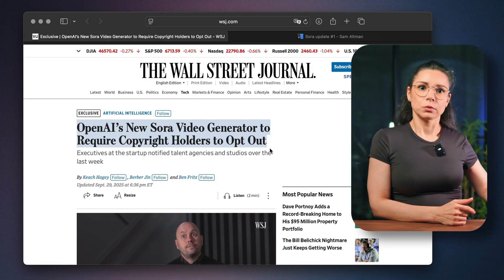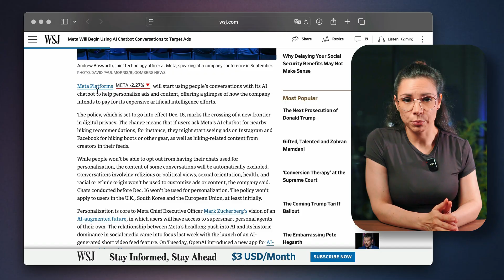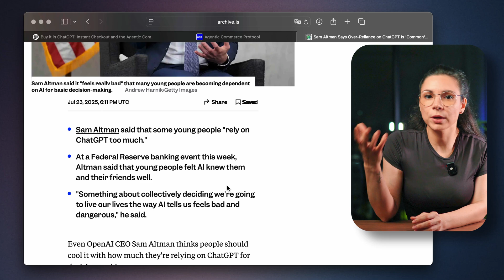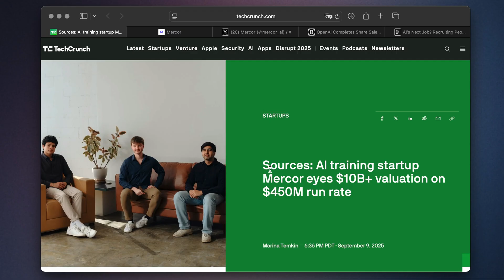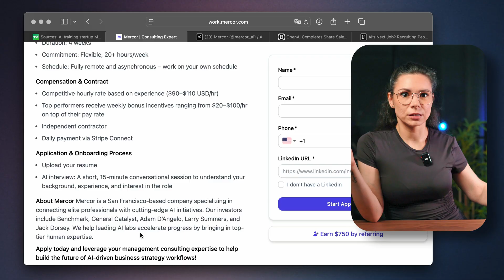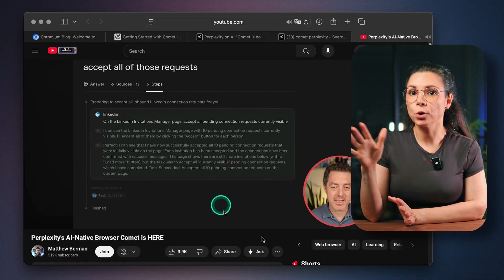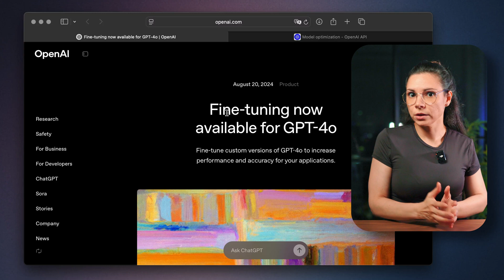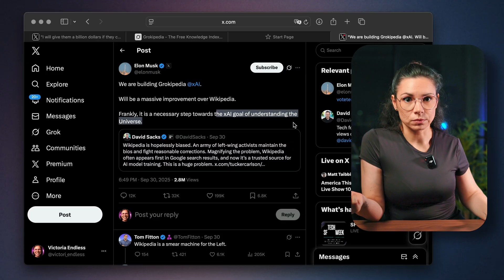Did Sora 2 Just Kill TikTok?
This week in AI: Sora 2 from OpenAI, Meta turning your chats into ads, shopping built right into ChatGPT, Perplexity’s Comet browser, Tinker for custom AI, and Elon’s Grokipedia

00:00 Sora 2: Review
02:07 Meta’s AI TikTok?
03:25 AI Chats Don’t Stay Private
03:58 Buy Inside ChatGPT
05:10 $100/hr to Train AI
06:46 Comet: The Next Chrome?
07:46 Tinker: Train Your Own AI
09:30 Grokipedia: Elon’s Data Engine